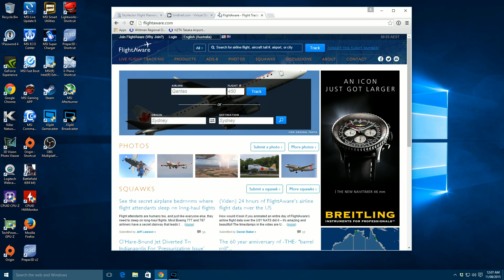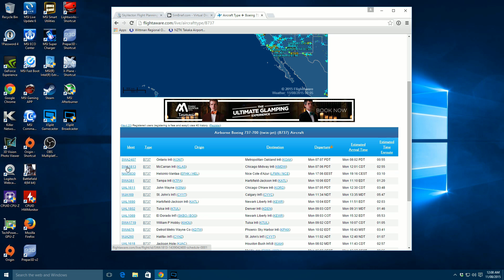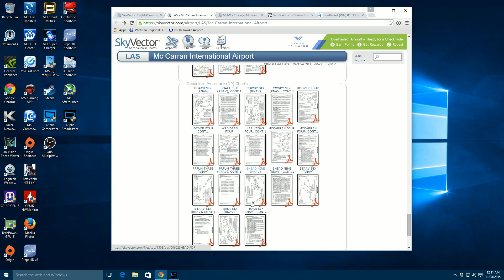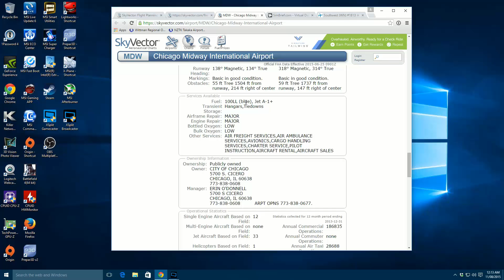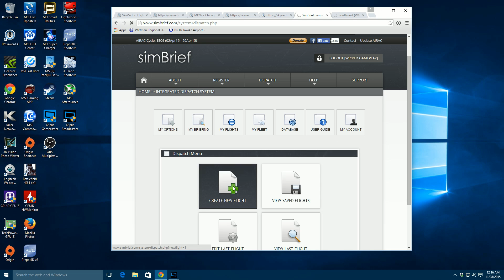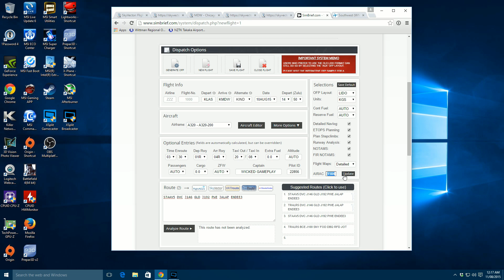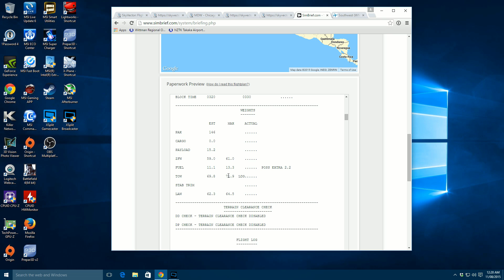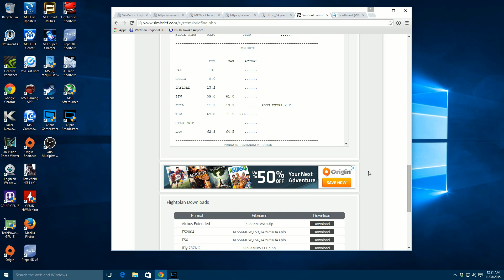Basic Flight Planning for Flight Simulation That Doesn't Cost Anything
In this episode I show you how I make an accurate flight plan with free tools and to verify it will work in your simulator and aircraft AIRAC cycle. This method works best for Airliners when you're on a budget. Having some audio issues since Windows 10. Hope that it's not too annoying.